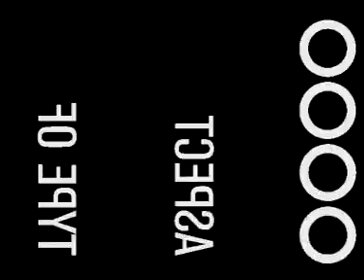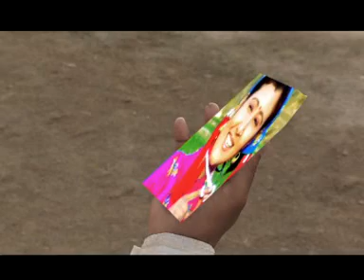saptakosi tare pani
lyrics/compose by sashi bikram thapa singer shyam